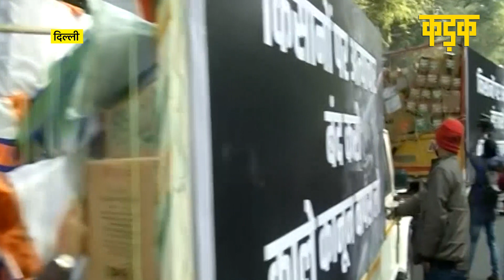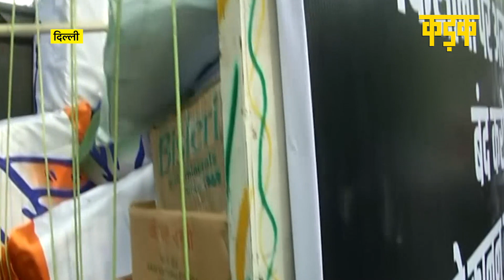Farmers Protest: Priyanka Gandhi हिरासत से रिहा, Rahul बोले- किसान कानून वापस लेने ही होंगे | KADAK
कांग्रेस सांसद राहुल गांधी(rahul gandhi) की अगुवाई में गुरुवार को कांग्रेस पार्टी ने कृषि कानून(farm law) के मसले पर हल्ला बोला हुआ है. कांग्रेस ने आज राष्ट्रपति भवन तक मार्च का आह्वान किया था, लेकिन उन्हें इसकी इजाजत नहीं मिली थी. ऐसे में मार्च निकालने पर अड़े कांग्रेस(congress) नेताओं को हिरासत में ले लिया गया. कांग्रेस महासचिव प्रियंका गांधी वाड्रा(priyanka gandhi) को भी इस दौरान हिरासत में लिया गया. अंत में इजाजत मिलने के बाद राहुल गांधी समेत कुल तीन नेता ही राष्ट्रपति से मिलने पहुंचे.कांग्रेस नेता राहुल गांधी ने गुरुवार को राष्ट्रपति रामनाथ कोविंद(president ramnath kovind) से मुलाकात कर कृषि कानून का मसला उठाया.

Congress general secretary in charge of Uttar Pradesh Priyanka Gandhi Vadra and other senior party leaders were taken into preventive custody by the Delhi Police after they tried to march to the Rashtrapati Bhawan to meet President Ram Nath Kovind.